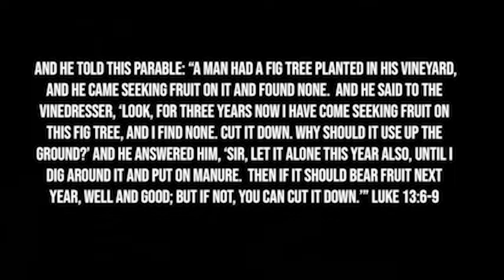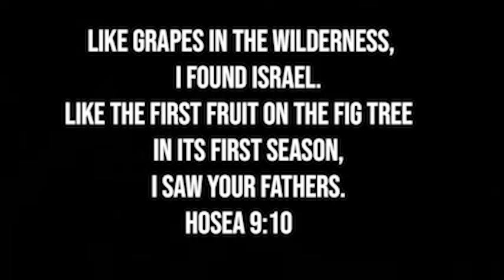Fig Trees and Jesus: Luke 13:6-9 | Pastor Pat Edrington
Fig Trees and Jesus: Luke 13:6-9

Continuing our study in the Gospel of Luke